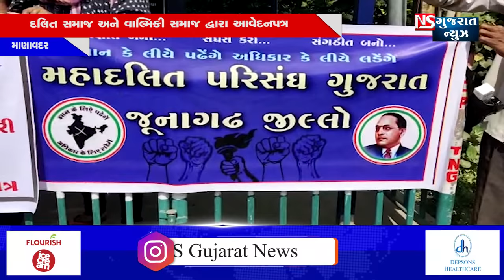માણાવદરમાં વાલ્મિકી સમાજ દ્વારા મામલતદારને આવેદનપત્ર